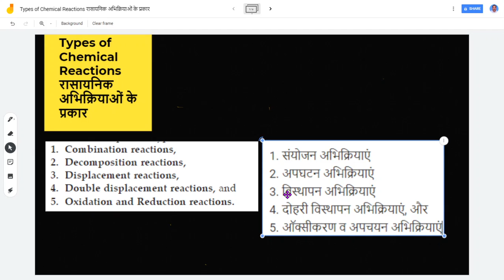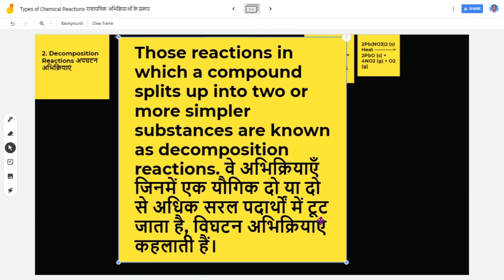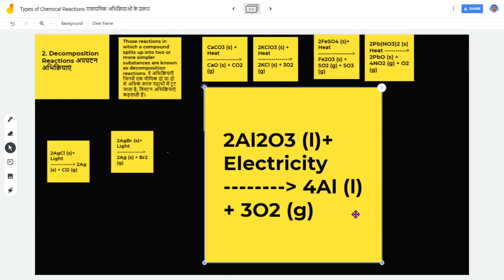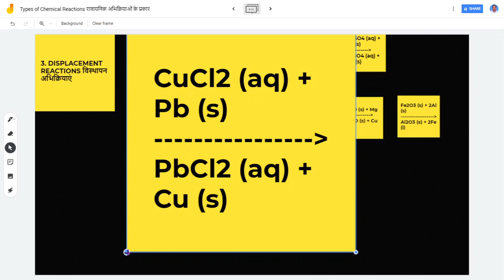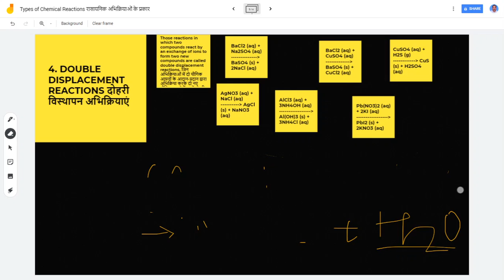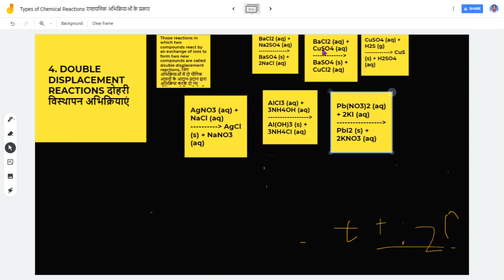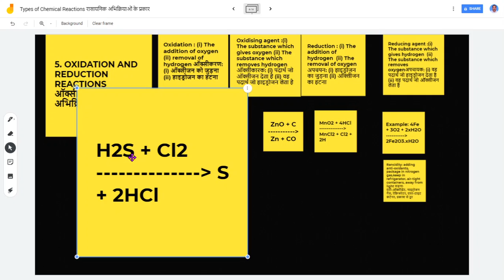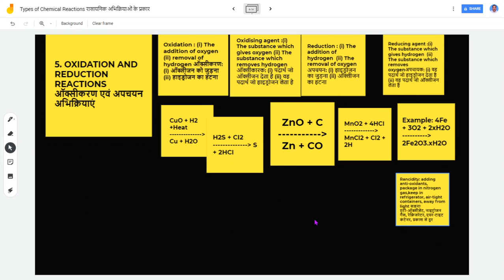Class 10 NCERT Types Of Chemical Reactions क्लास 10 एनसीईआरटी रासायनिक अभिक्रियाओं के प्रकार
This lectures discusses about Types of Chemical Reactions as discussed in Class 10 NCERT Science(Chemistry). This lecture discusses about the type of reactions like Combination Reactions, Decomposition Reactions, Displacement Reactions, Double Displacement Reactions, and Oxidation-Reduction Reactions. यह लेक्चर कक्षा 10 एनसीईआरटी विज्ञान (रसायन विज्ञान) के अनुसार रासायनिक अभिक्रियाओं के प्रकार के बारे में चर्चा करता है। इस व्याख्यान में संयोजन अभिक्रियाओं, विघटन अभिक्रियाओं, विस्थापन प्रतिक्रियाओं, दोहरी विस्थापन अभिक्रियाओं और ऑक्सीकरण-अपचयन अभिक्रियाओं जैसी अभिक्रियाओं के प्रकार के बारे में चर्चा की गई है।